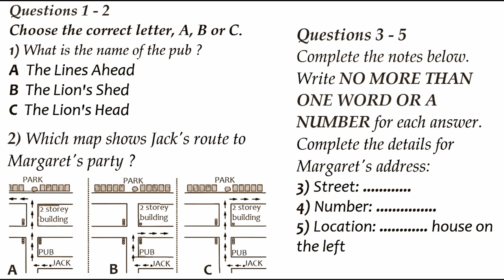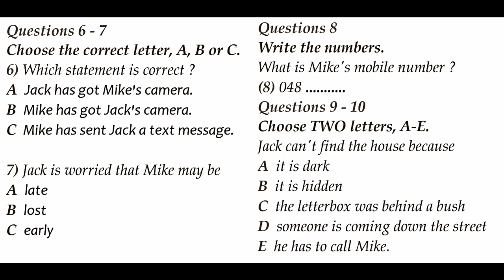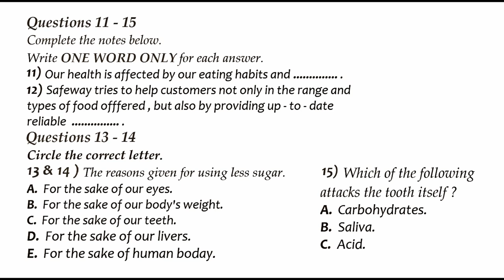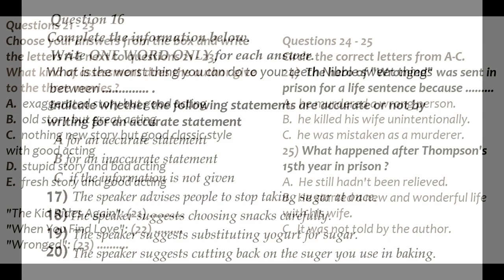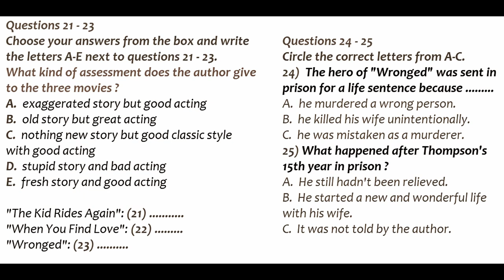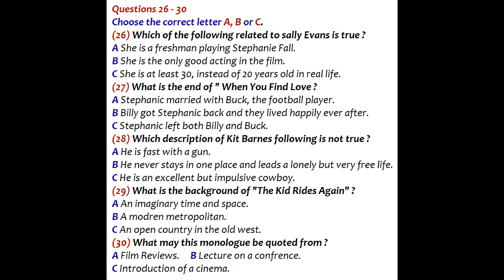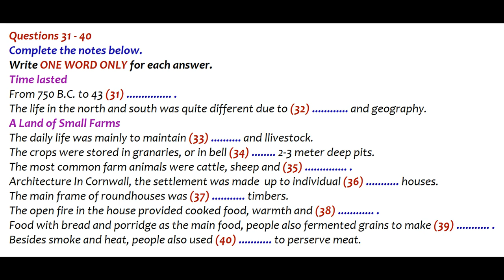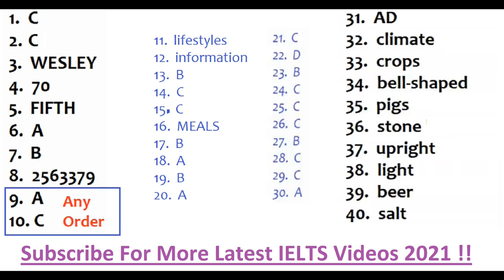BEST IELTS LISTENING PRACTICE TEST 2021 WITH ANSWERS | 27.07.2021 l NEW IELTS TEST